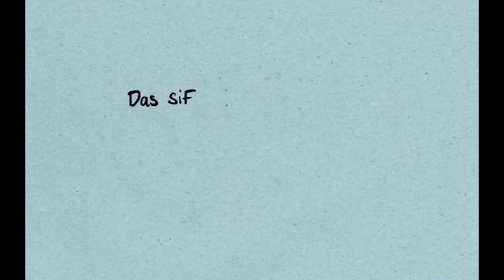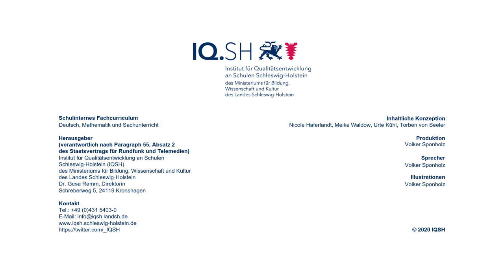Schulinternes Fachcurriculum – Deutsch, Mathematik, Sachunterricht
In diesem Video wird beispielhaft das schulinterne Fachcurriculum – Deutsch, Mathematik, Sachunterricht für Lehrkräfte in Schleswig-Holstein vorgestellt.